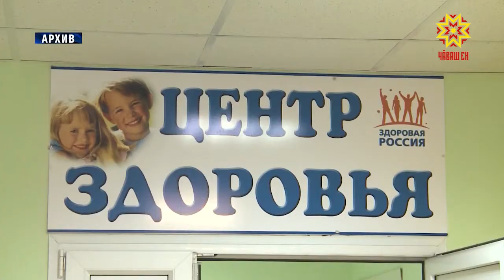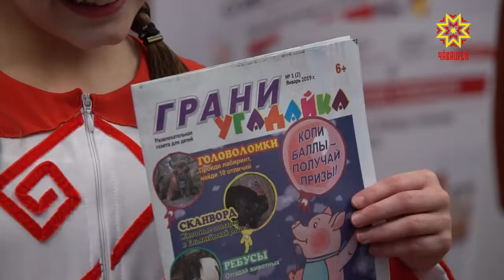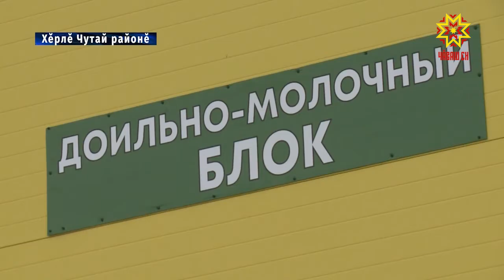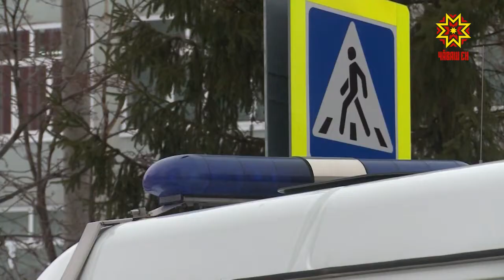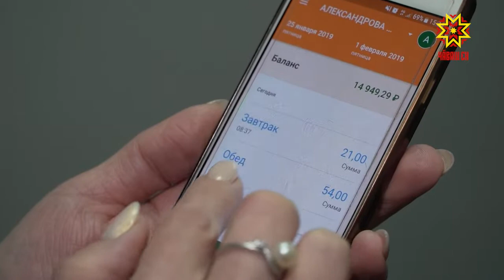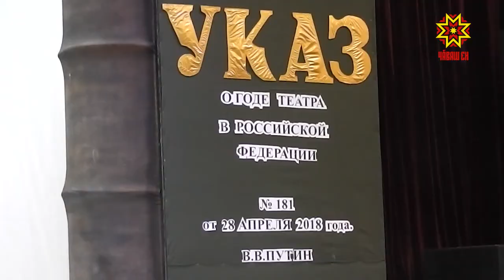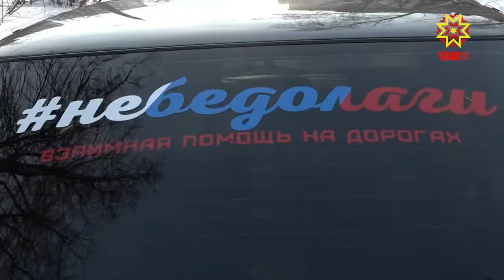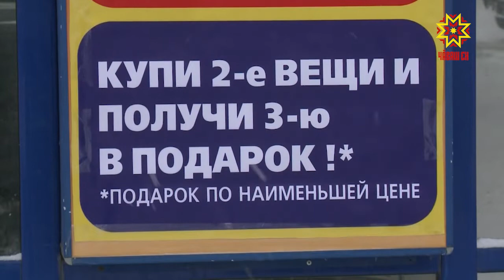Республика 04.02.2019 на чувашском языке. Вечерний выпуск